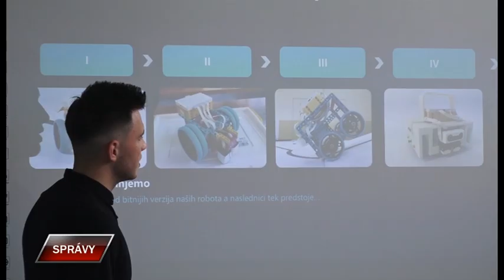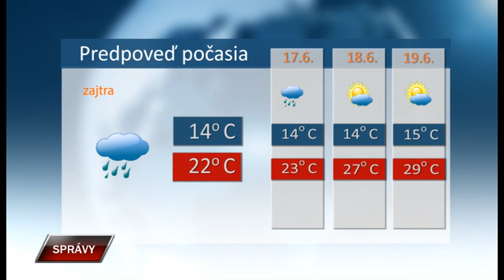Spravy 15 6 2023